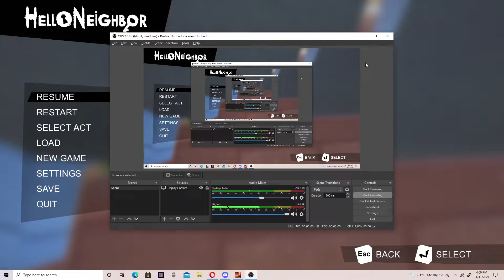Hello Neighbor Episode 4: Beating the shark!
Today I finally get past that stupid robot shark and I see what's behind the door